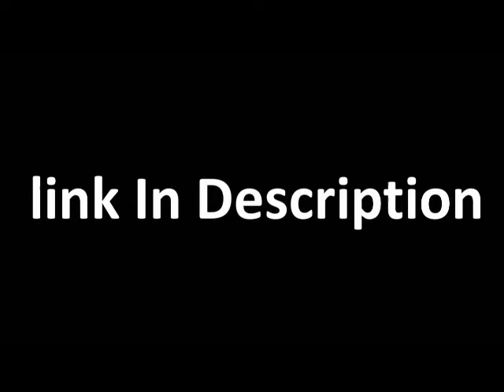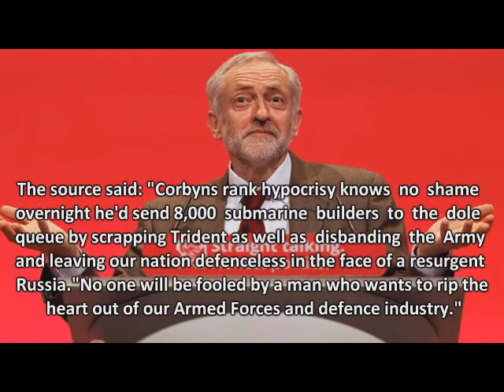Jeremy Corbyn urges to build Three new Royal Navy ships despite wanting to scrap Trident